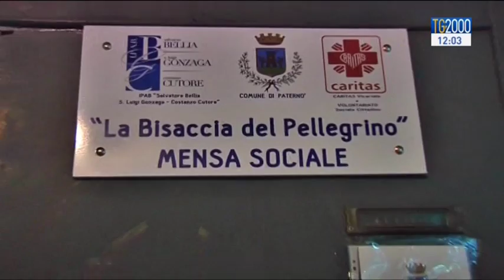Le misure del Governo per combattere la povertà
Il governo ha messo in cantiere alcune misure per combattere la povertà. A proposito di povertà Francesco Durante ci parla di un progetto che arriva dalla Sicilia, da Paternò, che tende la mano ai più bisognosi, in una alleanza fra pubblico, privato e Caritas